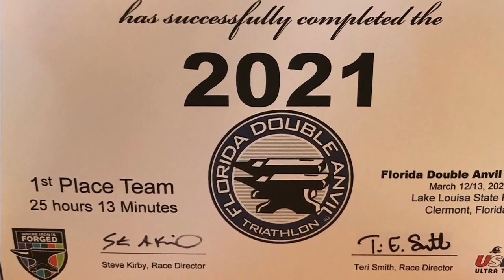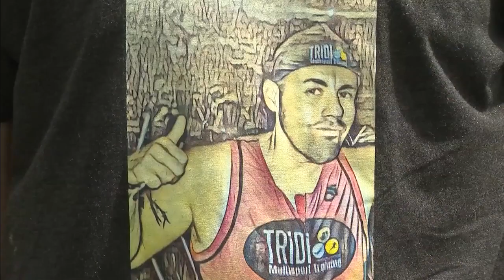South Florida teen triathlete discusses competing in honor of his mentor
A Broward County teenager competes in unreal Double Anvil triathlon.